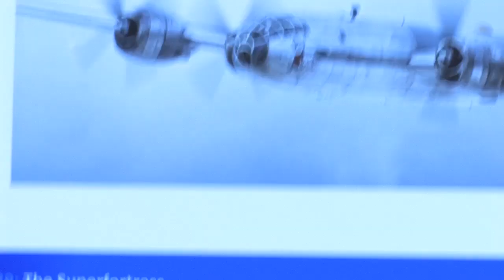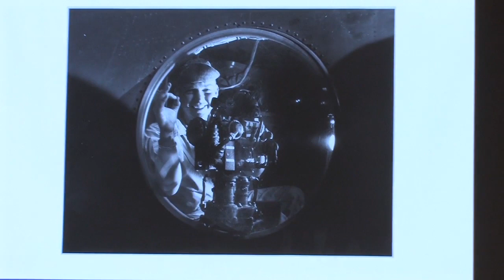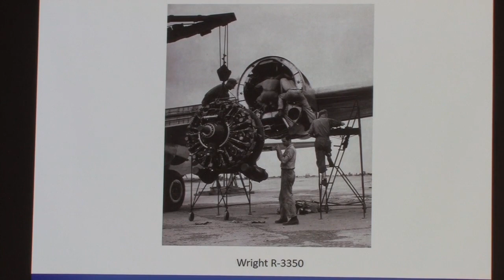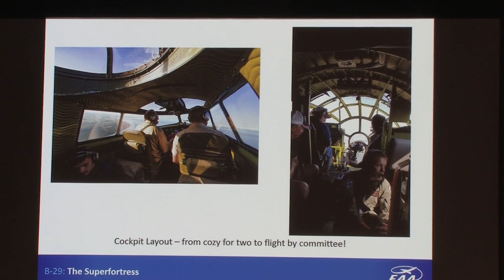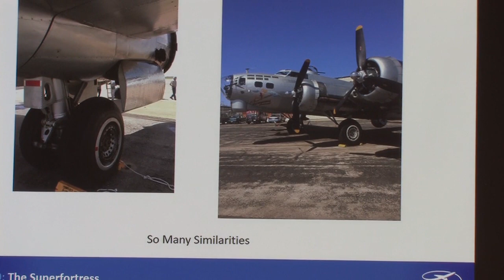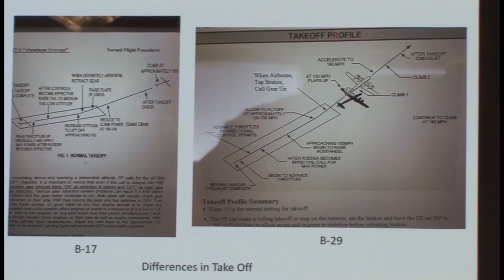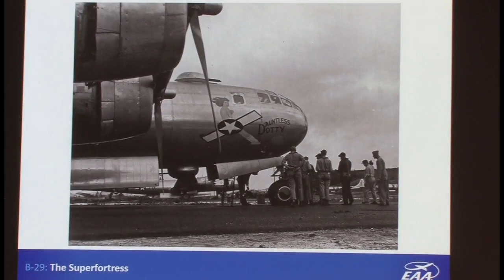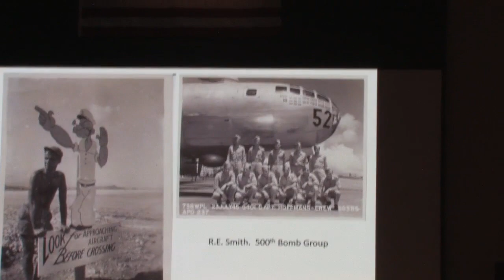Aviation Adventure Speaker Series - Sean Elliott and the B-29.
Hosted by EAA Aviation Museum and EAA - The Spirit of Aviation.
 Oshkosh  February 20, 2020.